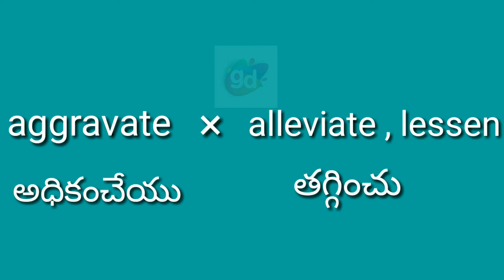Aggravate Antonym with meaning//Googul Dictionary//